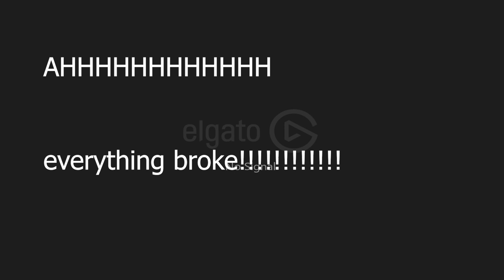The POLTER ARMOR Secret Boss! | THE LEGEND OF DRAGOON GAMEPLAY WALKTHROUGH | Part 35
THE BEST LEGEND OF DRAGOON VIDEOS ON YOUTUBE! Welcome to EPISODE 35 of the Legend of Dragoon Walkthrough on the PSN - playing on the PS3 and upscaled to 1080p 60fps! In this episode, we head into the Snowfield and collect ALL of the items, challenge every enemy, and even head into the ancient Fort Magrad - the place where Humans began their liberation until the command of Emperor Diaz. BUT there's a hidden boss here - and I'll show you how to beat the Polter Armor...giving us one of the BEST SWORDS in the game for Dart!

The story revolves around Dart , a young warrior who as a child had his parents killed by a creature whom he calls the Black Monster. The Black Monster destroyed his home village, and Dart found himself at Seles, where he became friends with Shana - the woman STOLEN by Emperor Doel and the Imperial Army for some yet unknown reason. Join Dart and Shana, and a whole cast of unique characters, as they discover the biggest secrets their world has to offer!

Undoubtedly one of the best RPGs of the Playstation, especially for its innovative combat system, where instead of choosing the option and waiting for the result the player must press buttons at the right time to make the Additions more powerful and level them up and the transformation in to powerful Dragoons adds a unique and devastating magic system , plus cutscenes with voice and narration! This playthrough is 100%, including:

All Stardust Collected
All Additions learned
All Sidequests
All Items
MAXED OUT Characters
Fight against Faust - the ULTIMATE boss!